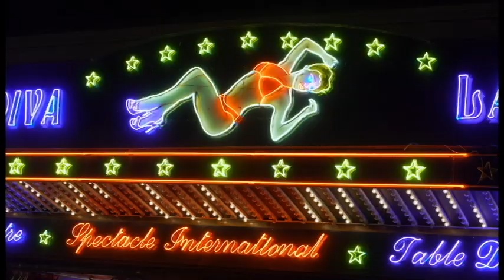EL JOVEN PICASSO. Tráiler Oficial. Solo 28, 29 y 30 de abril en cines.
EL JOVEN PICASSO

Pablo Picasso es uno de los artistas más grandes de todos los tiempos – y hasta su muerte en 1973 fue el más prolífico de entre todos los artistas. Muchas películas han lidiado con sus últimos años – el arte, sus amantes y el amplio círculo de amigos. Pero, ¿Dónde empezó todo? ¿Qué hizo Picasso en sus primeros años?
Demasiado tiempo ignorado, es el momento de mirar a los primeros años de Picasso; la adolescencia y la formación que lo llevaron a logros extraordinarios. Tres ciudades juegan un papel clave: Málaga, Barcelona y París.
El joven Picasso visita cada una de ellas y explora la influencia que tuvieron en Picasso, centrándose en obras de arte específicas de esos primeros años.
La película explica cómo este joven artista aprendió su oficio. Mirando detenidamente dos periodos clave – el llamado período azul y el período rosa – la película nos lleva hasta 1907 y la creación de una pintura crítica en la historia del arte – Las Señoritas de Aviñón. Una pintura que impactó al mundo del arte pero que lo cambió irrevocablemente. Picasso tenía sólo 25 años.
Trabajando estrechamente con los tres museos de Picasso en Málaga, Barcelona y París, esta película explica cómo el artista alcanzó el éxito.